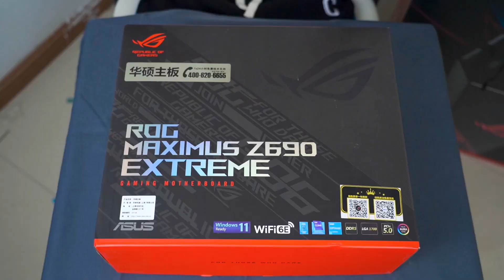【毛子电脑】5W华硕ROG太阳神超奢侈的方案，全部拉满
5W华硕ROG太阳神